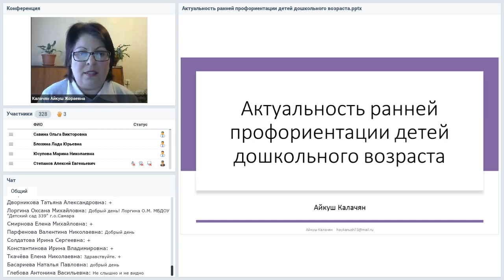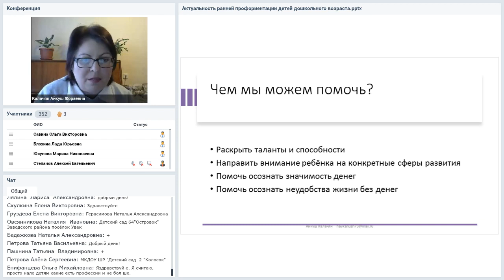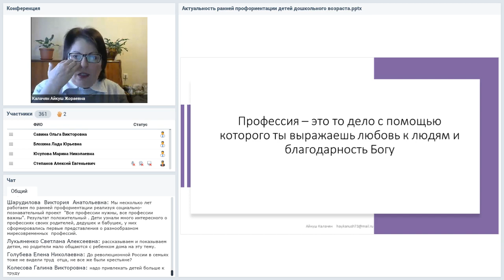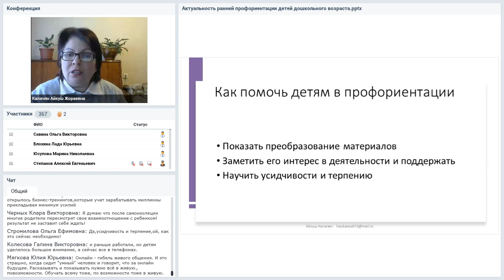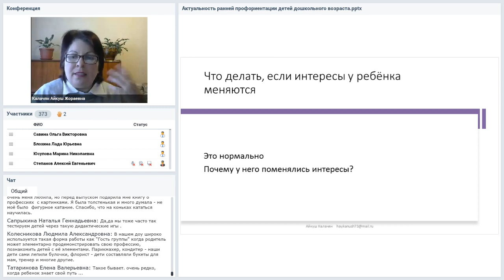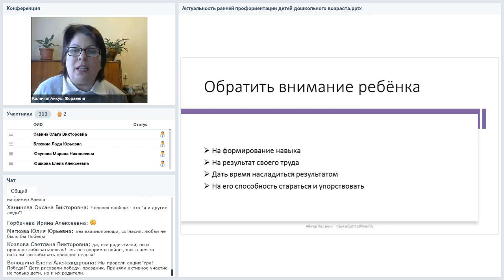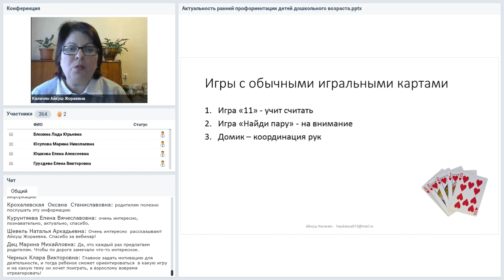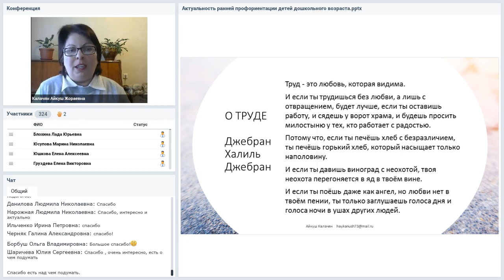Актуальность ранней профориентации детей дошкольного возраста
Вебинар
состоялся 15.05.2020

Казалось бы, что о будущей профессии нужно думать где-то в средних классах школы, но жизнь показывает, чем раньше начинают дети направлять своё внимание и энергию к выбранной цели, тем больше шансов преуспеть в профессиональной среде. Поэтому актуальным становится вопрос ранней профориентации уже в детском саду.